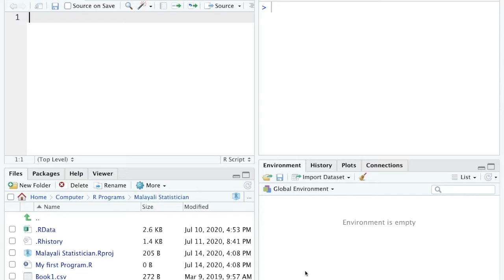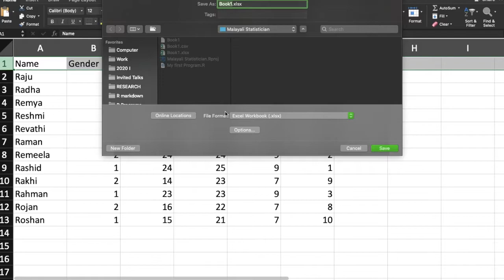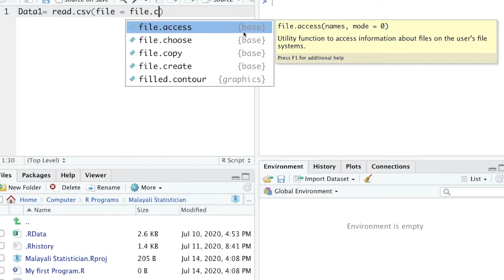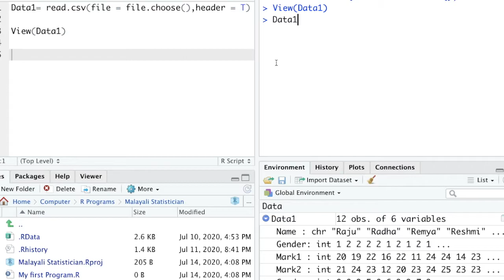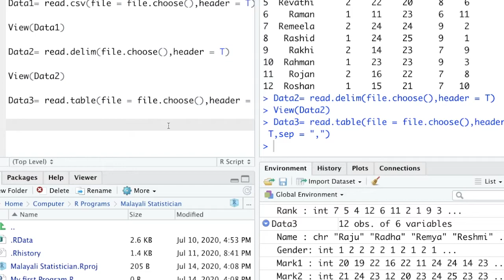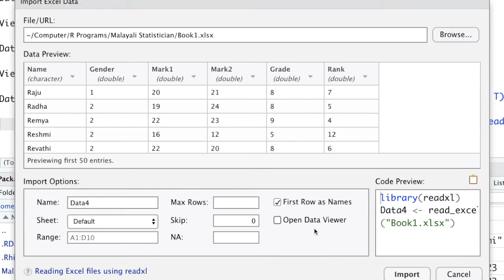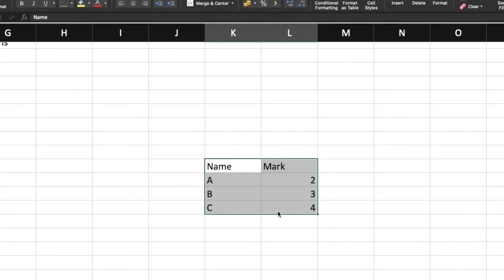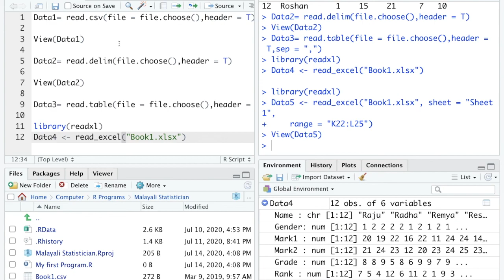Input function - III | R Tutorial 1.7 | Excel to R | R Programming for beginners in Malayalam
R Programme നെ പറ്റി ആദ്യം അറിഞ്ഞിരിക്കേണ്ട വളരെ കുറച്ചു കാര്യങ്ങൾ.

Excel to R .
R ൽ എങ്ങിനെ ടാറ്റസെറ്റ് കയറ്റാം ?

ആദ്യത്തെ വീഡിയോകൾ കാണാത്തവർ ഈ ലിങ്കിൽ പോവുക

ഒരു മലയാളീ സ്റ്റാറ്റിസ്റ്റീഷ്യൻ